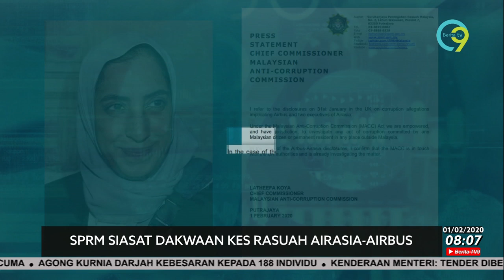SPRM Siasat Dakwaan Kes Rasuah AirAsia-AirBus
Suruhanjaya Pencegahan Rasuah Malaysia (SPRM) telah memulakan siasatan berhubung dakwaan kes rasuah melibatkan syarikat pembuat kapal terbang, AirBus dan dua eksekutif AirAsia.

Ketua Pesuruhjayanya SPRM, Latheefa Koya dalam satu kenyataan memaklumkan pihaknya telah menghubungi pihak berkuasa di United Kingdom berhubung perkara itu.